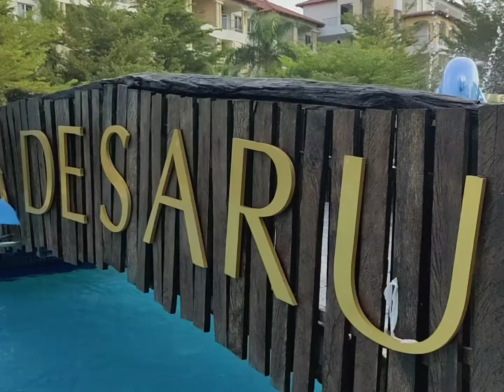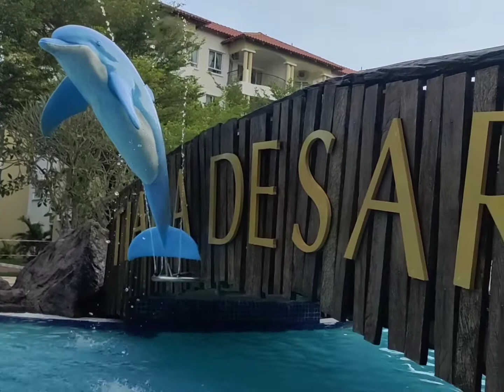Tiara Desaru - kolam - khayal khayalan - The Times